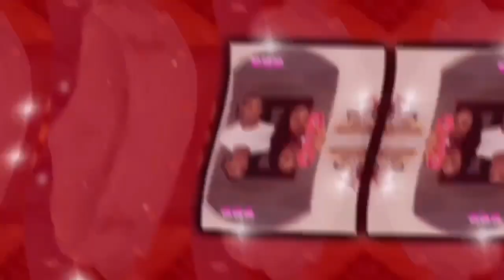Kai Cenat's Funniest Moments Compilation #2 | Reaction